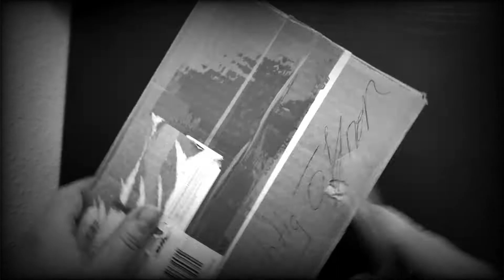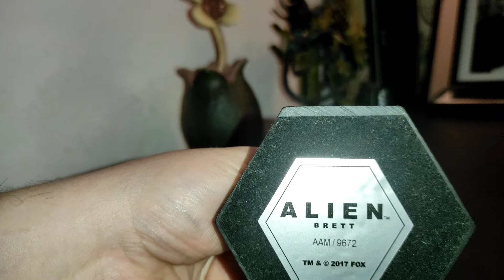Paket von Keller Monika / Unboxing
Unboxing